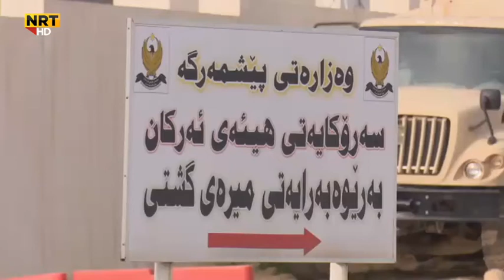ڕاهێنەرانی سەربازیی هاوپەیمانان و مەشق بە پێشمەرگە